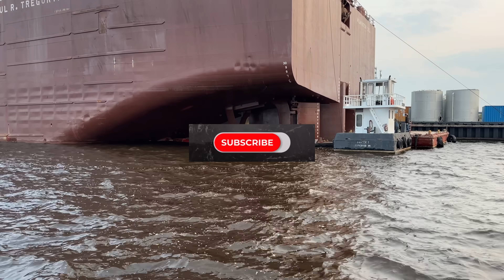⚓️ Sparks Fly as Great Lakes’ Largest Ship Repaired!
Sparks fly as the Great Lakes largest ship is repaired on the water with no dry dock just raw engineering in the open harbor of Duluth Minnesota. This rare moment was captured up close as sparks lit the hull and hammer strikes echoed across the bay.

On May 30, 2025, the 1013 foot Paul R. Tregurtha was raised by the stern while afloat exposing its massive propeller rudders and shaft, a repair almost never seen outside of dry dock. A crew of welders stood on a floating platform, their torch flaring as sparks burst into the air. Periodically a giant sledgehammer struck metal with a sound that carried across the water.

This was a true once in a lifetime event for me. The scale was staggering, the workers looked like ants beside the ship’s hull. Light waves lapped at the repair crew’s floating platform while the entire rear of the vessel was exposed. I captured it all from the water in real time...the fire, the force, the size, and the moment.